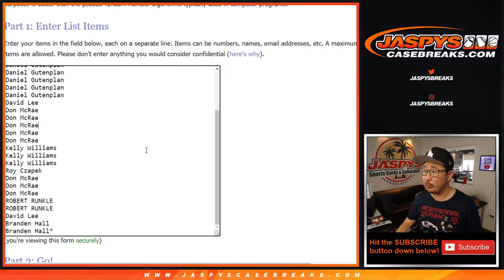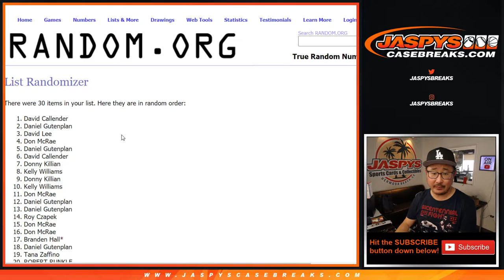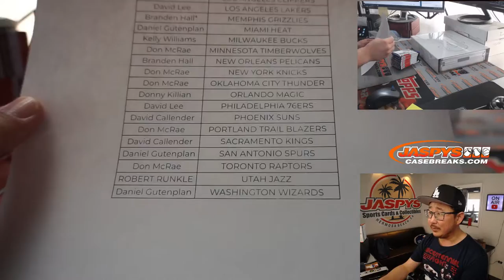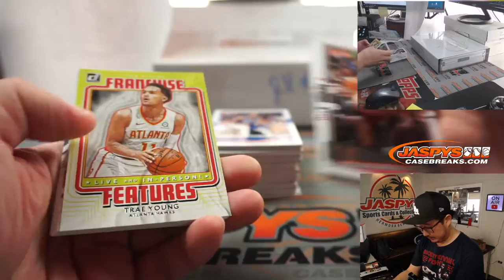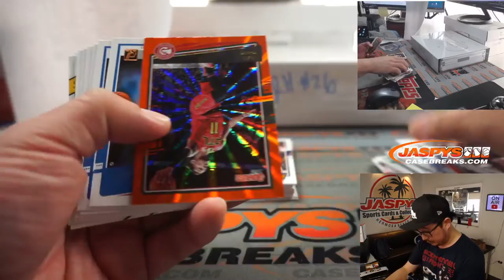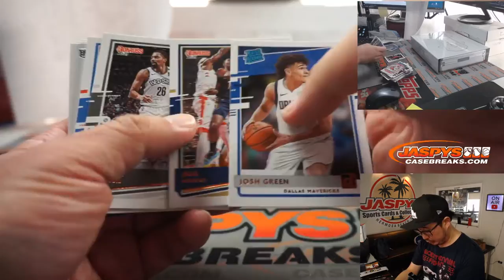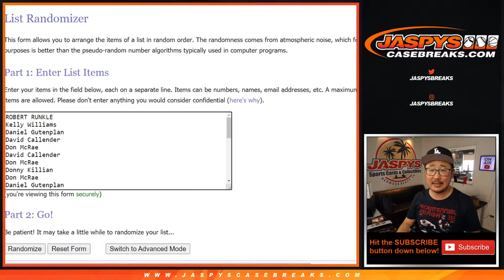Tu, 03.30.21 // 1Box (blaster) RT #3 // 2020-21 Donruss NBA